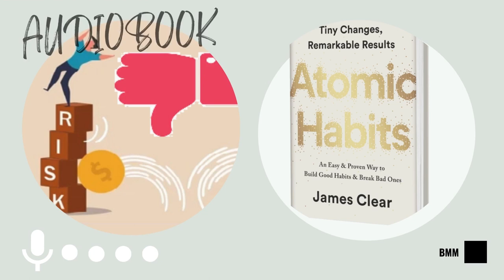The Downside of Creating Good Habits .........AUDIOBOOK Atomic Habits| Books motivate me#TOPIC20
YOUR HABITS MAKE YOU RICH...